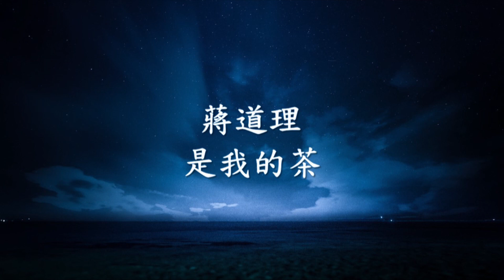蔣道理 - 是我的茶.mp4